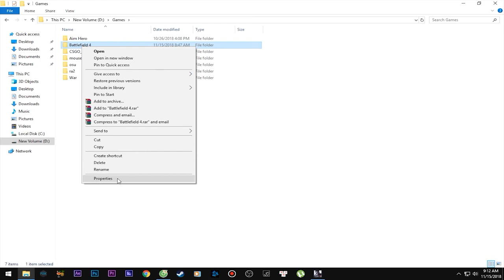Tải và cài đặt game Battlefield 4 - Kho Game Griffith